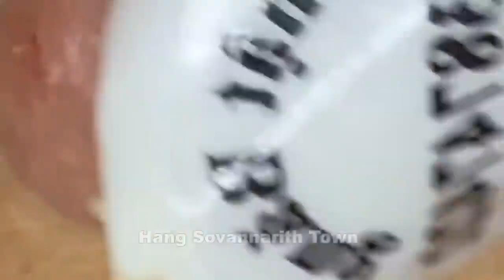Acne Treatment With Quynhgiao Spa Every day || blackheads